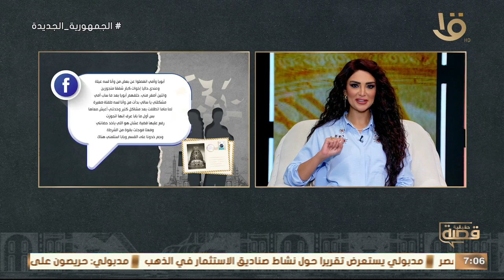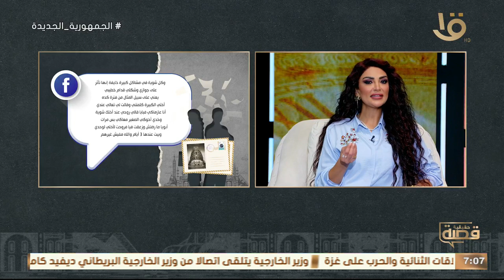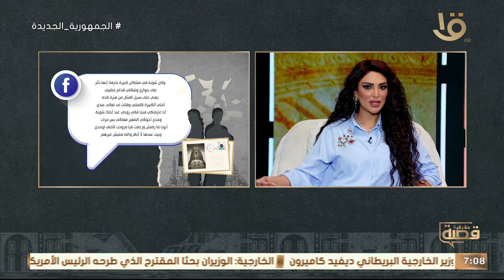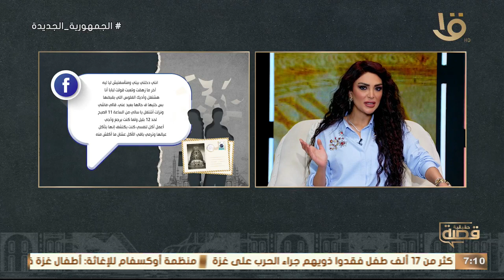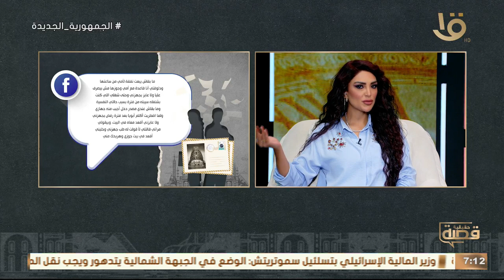قصة حقيقية | أبويا وأمي بيرموني على بعض! رسالة مؤثرة بعتتها سارة في قصة حقيقية مع سالي عبد السلام